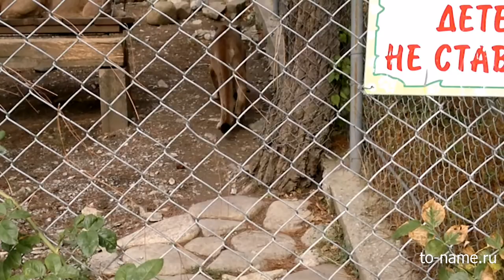Пума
- звериный гороскоп: у каждого человека есть свой зверь. Определите и Вы своего.